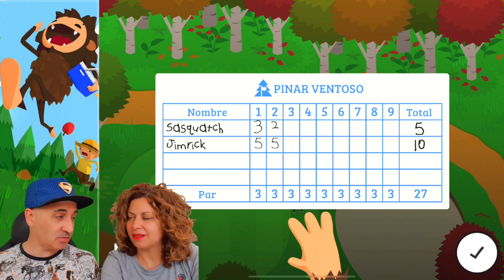Tenemos la MOTO del SURFISTA en SNEAKY SASQUATCH!! y hacemos SURF y GOLF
Tenemos la MOTO del SURFISTA en SNEAKY SASQUATCH!! y hacemos SURF y GOLF con Los Polo y el juego de Apple Arcade

Nuestros Libros!!